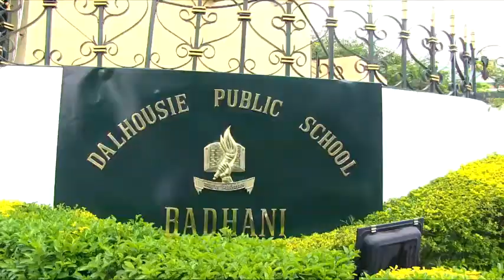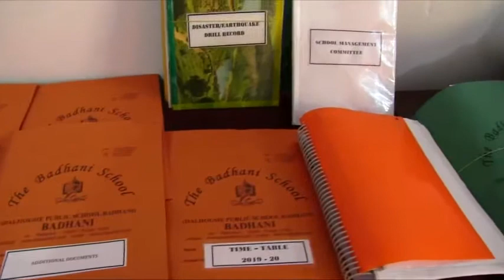DALHOUSIE PUBLIC SCHOOL BADHANI